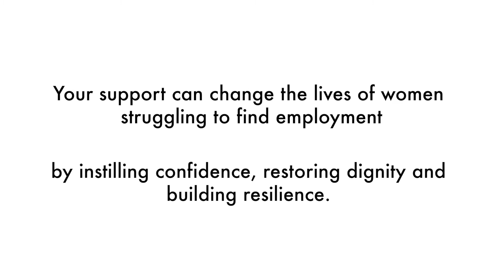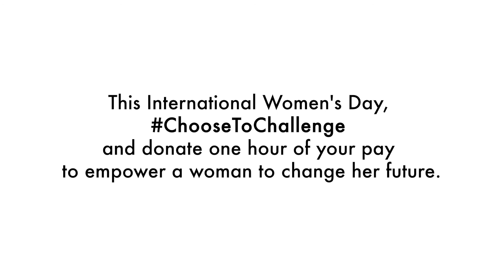Empower Hour: Jennifer's Story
Jennifer was originally referred to Dress for Success from a Disability Employment Services provider. Jen took advantage of several DFS services including styling and mentoring. She is now happily employed and an incredible ambassador for us!

Our career support services are needed now more than ever. This International Women's Day (8 March 2021), ChooseToChallenge and donate one hour of your pay to empower a woman to change her future.